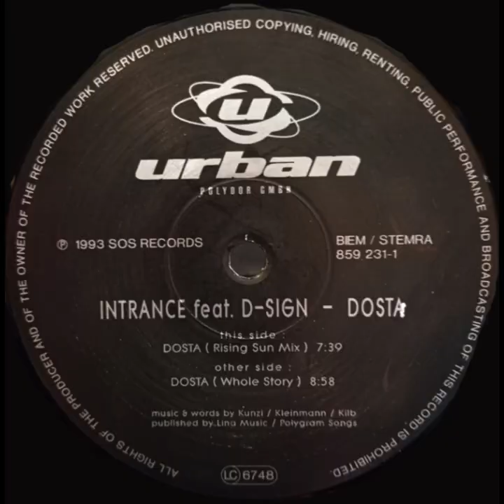Intrance Feat. D-Sign - Dosta (Whole Story) (Trance 1997)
Artist:  Intrance Feat. D-Sign
Album:  Dosta
Title:  Dosta (Whole Story)
Side:  B
Year:  1997
Country:  Germany